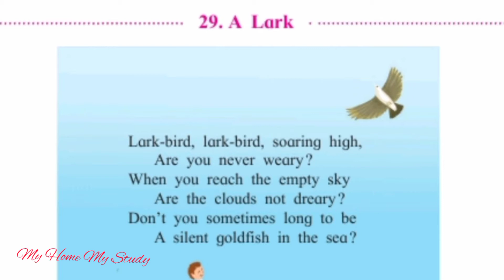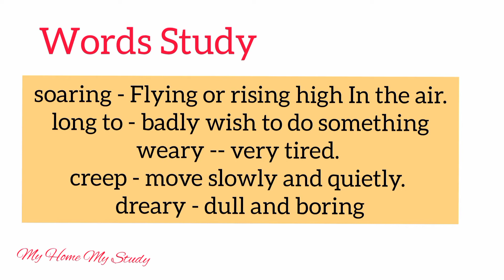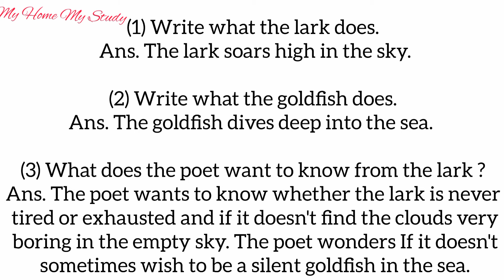5th English 29. A lark Question and Answers